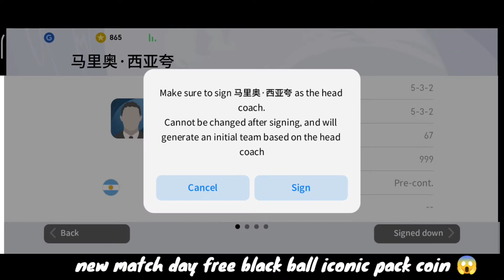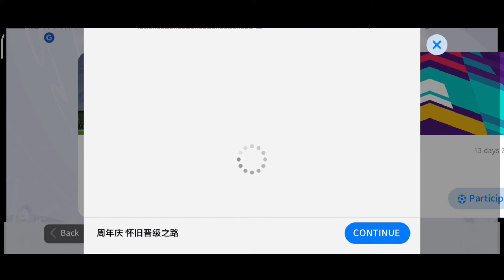New events chinese version 2022 Box Draw iconic moment new match day free Iconic omg 😱🔥chinesepes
chinese Pes description 😳👍

Chinese pes new events iconic box draw matcha day event

comments 🥰💞

            I hope enjoy this video☺️😊   thanks for waiting

                  Chinese version Pes Like👍